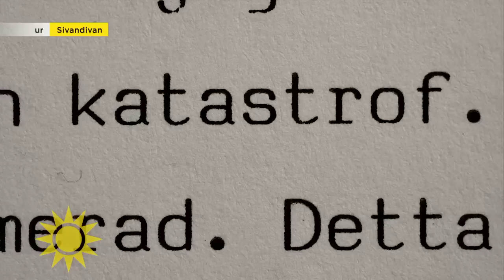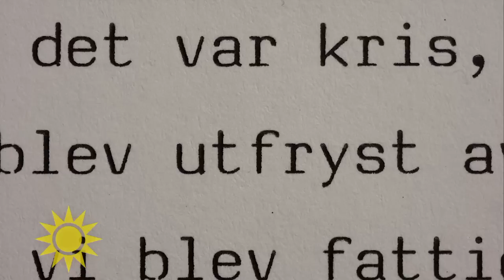Så blev Ronny Svenssons betyg på Avengers: Endgame - Nyhetsmorgon (TV4)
Här recenserar Ronny veckans filmpremiärer och det finns en hel del sevärt just nu kan vi avslöja.